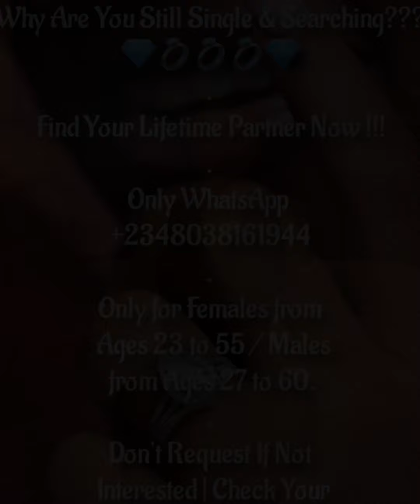Regina Daniels Broke My Heart ❤️🥹🌹💫